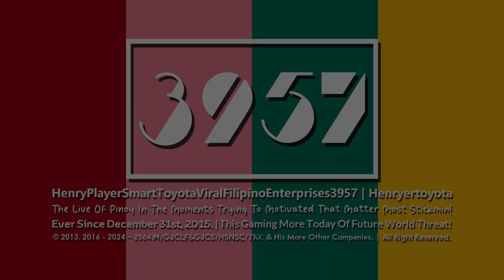Henryertoyota's 2/Two HFF Code Deco 3.15 Logo Variants 【31.08.2024 | 30th M-S | N/E | Ft. Nivea】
M-S = Multi-Sided
N/E = Normal/Enhanced

This HFFCD 3.0 is Logo Continued, It's Brand New HFF Code Deco 3.15 Logo Here but Comeback of Paytime! B3

𝙎𝙥𝙚𝙘𝙞𝙛𝙞𝙘𝙖𝙩𝙞𝙤𝙣
Enhanced/Improved/Nerfed by : @Empowosmoszure2971.
Successor to : HFF Code Deco 3.15.
Predecessor to : HFF Code Deco 3.0.
Originally Series : HFF Code Deco 1.0.
Originally Made Logo by : @BanappleVideoEffects.
Vegas Pro Requires Used : 12/18 or Higher.
Audio/Music Used : A.D. Vision (1995).
Software Used : Sony Vegas Pro 17/18.

and Series Ended : Jost 4.0.